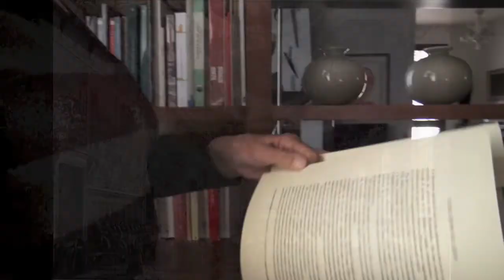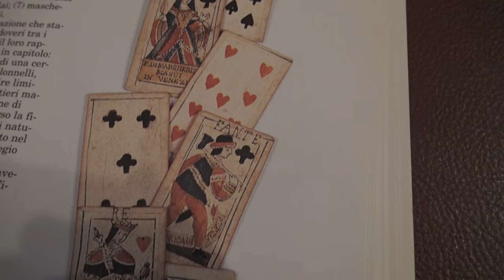Una via nel centro di Venezia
C’è una strada, nel cuore di Venezia, che ora come allora, si percorre a cuor leggero, per sfidare la fortuna, andare a cena o a teatro, semplicemente per fare shopping.
E’ Calle Valaresso, che si apre alla fila di boutiques con il mitico, esclusivo Harry’s bar.